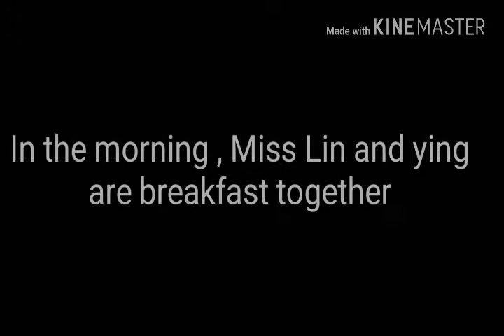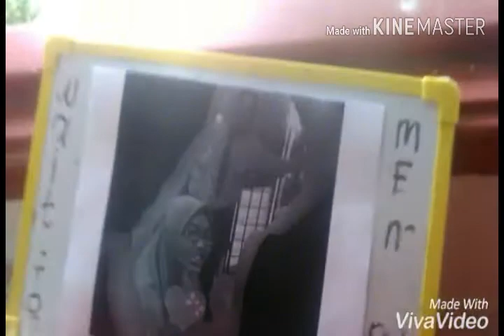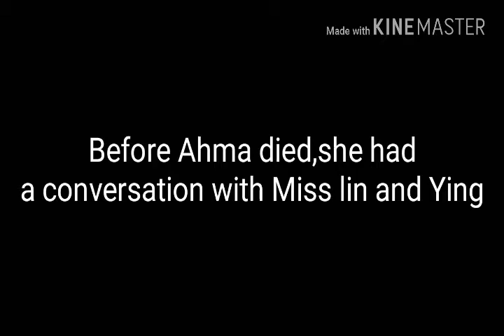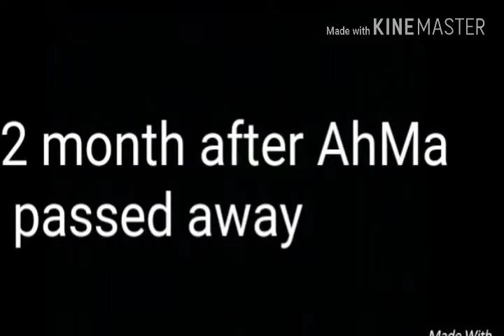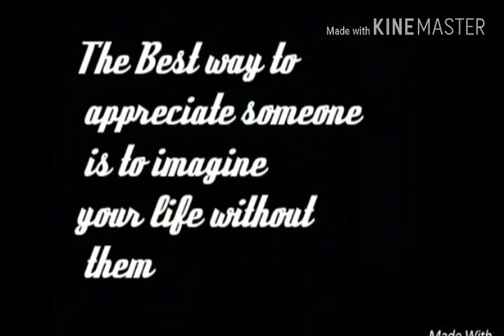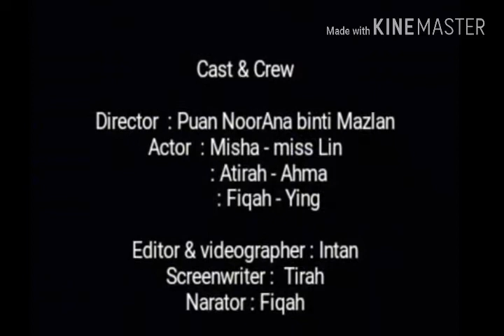TANJUNG RHU ADAPTATION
A form 4 project done by form 4 batch 2017